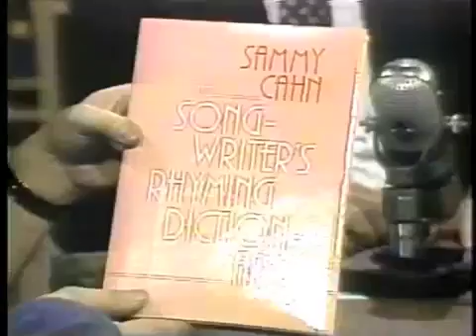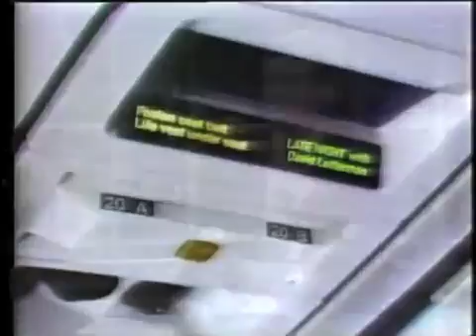Know Your Staff: Steve Khan May 3, 1984 -Newest Cover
reality tv shows The last Know Your Staff segment on Late Night, here featuring Steve Khan, who was at the time filling in on guitar after Hiram Bullock had left the show.